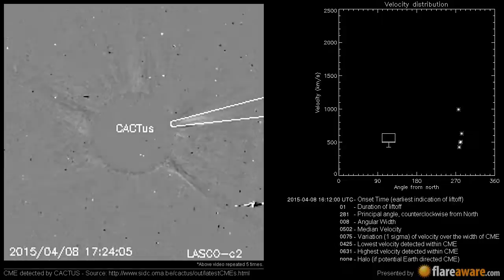A Non Earth directed CME at 2015-04-08 16:12:00 UTC